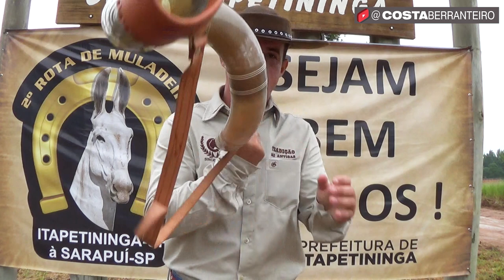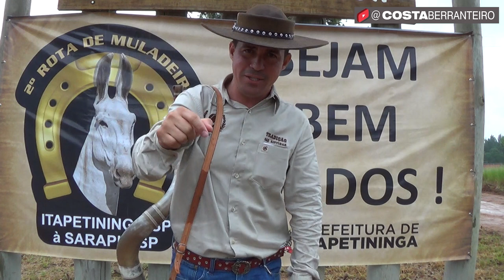2ª ROTA DOS MULADEIROS CAVALGADA - ITAPETININGA A SARAPUÍ/SP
ASSISTA O VÍDEO DA 2ª ROTA DOS MULADEIROS CAVALGADA - ITAPETININGA A SARAPUÍ/SP